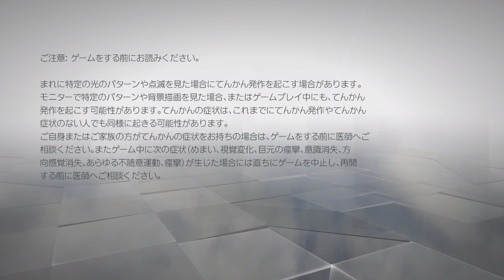Assassin’s Creed Chronicles: Trilogy Pack 現代